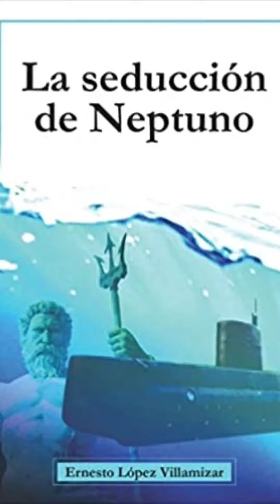Orgullosos de haber estado presentes en la presentación del libro "La seducción de Neptuno"